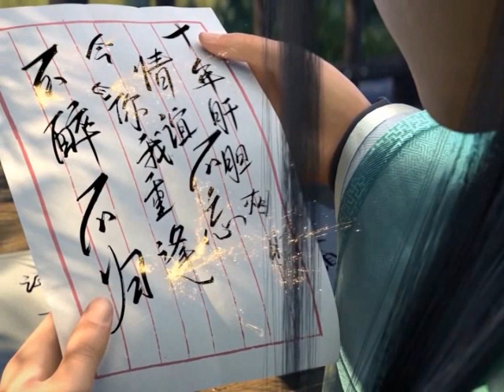มหายุทธทลายสวรรค์ ตอนที่4611-4612